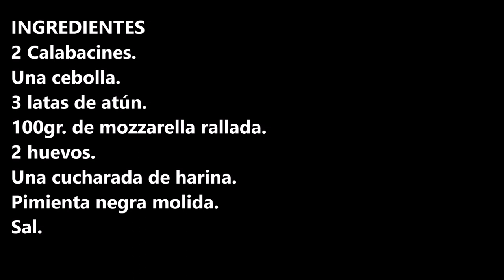PASTEL DE CALABACIN Y ATUN (RECETA SÚPER FÁCIL) /ZUCCHINI AND TUNA PIE (SUPER EASY RECIPE)/CROCKPOT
Pastel de calabacín y atún una receta super fácil y además estoy segura que te va a encantar.

INGREDIENTES:
2 Calabacines.
Una cebolla.
3 latas de atún.
100gr. de mozzarella rallada.
2 huevos.
Sal.

INGREDIENTS
2 Zucchini.
One onion.
3 cans of tuna fish.
100gr. of grated mozzarella.
2 eggs.
A spoonful of flour.
Ground black pepper.
Salt.